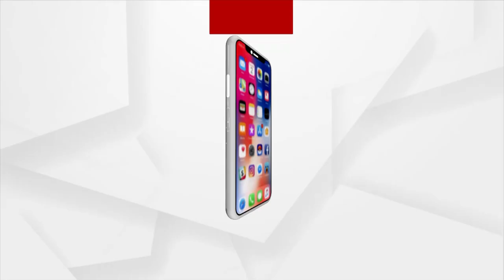କଳାପଥର ଲୁଟରେ ଚାଞ୍ଚଲ୍ୟକର ତଥ୍ୟ ଅର୍ଗସ ହାତରେ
ବିଧାୟକ ପର୍ଶୁରାମ ଧଡା ଓ ଭ୍ରମରବର ଲୁଟୁଛନ୍ତି ବାଗୁଡି
ଶହ ଶହ କୋଟିର ରାଜସ୍ବହାନୀ, ଯାଉଛି ନିରୀହ ଜୀବନ
ସବୁ ଜାଣି ବି ଚୁପ୍ ରାଜସ୍ବମନ୍ତ୍ରୀ ପ୍ରମିଳା ମଲ୍ଲିକ